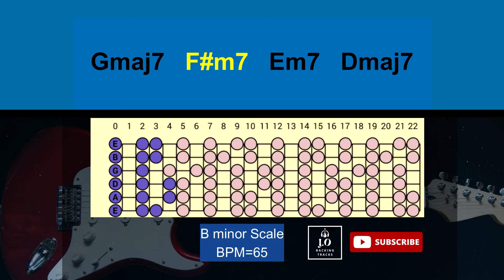Lofi Neo Soul Backing Track in B minor｜65 BPM｜Guitar Backing Track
Hi there!  Hope everyone's enjoying jamming with my track.

😀I upload at least 3 tracks every week.
😀I allow any non-monetized social media of a performance with my tracks but you must put the link to original video somewhere such as description area.